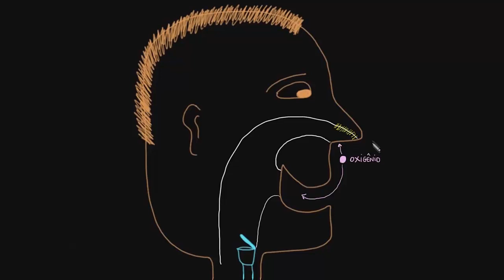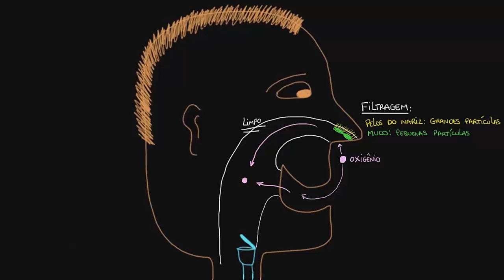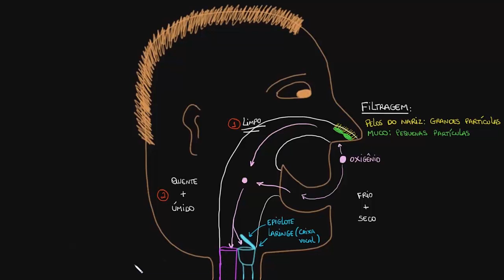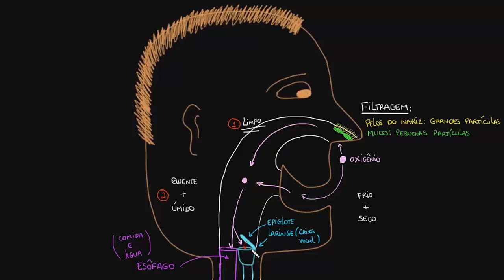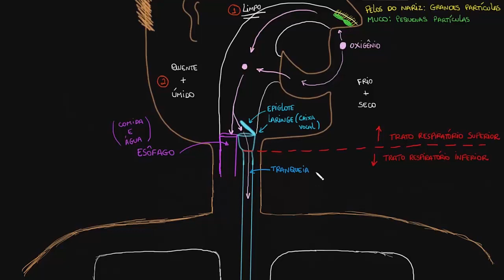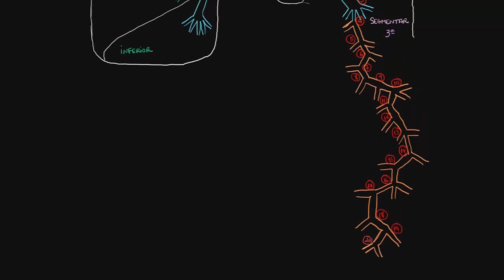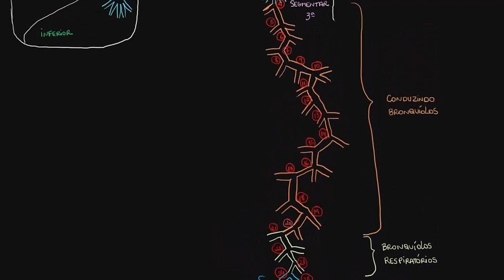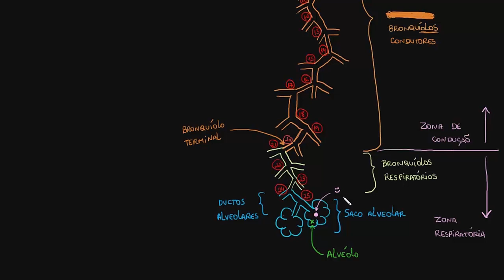A árvore brônquica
Siga o trajeto de uma molécula de oxigênio enquanto ela percorre o caminho de sua boca até um alvéolo! Rishi é um médico de doenças infecciosas pediátricas e trabalha na Khan Academy. Criado por Rishi Desai.